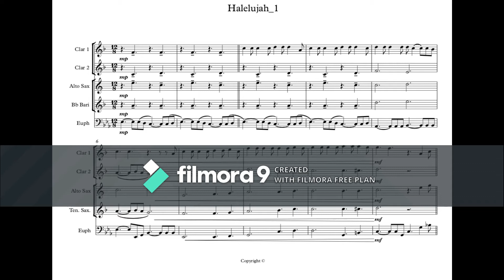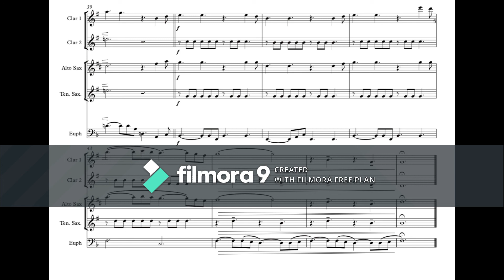Halelujah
Quintet version Halelujah